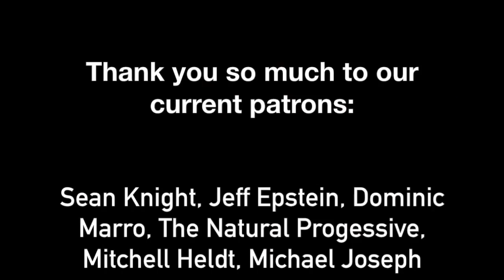Interview With Lee Camp - The Political Vigilante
Graham talks to the host of Redacted Tonight On RT.